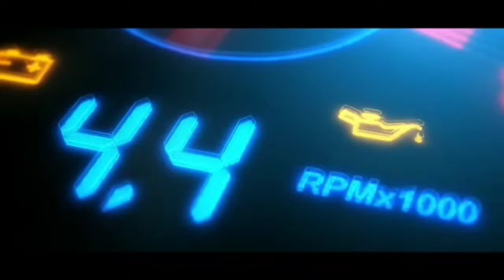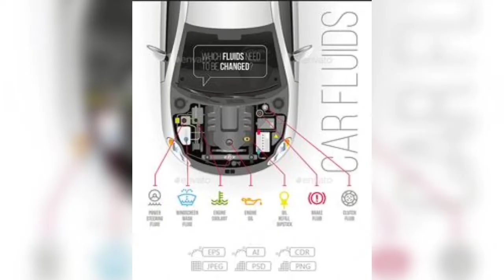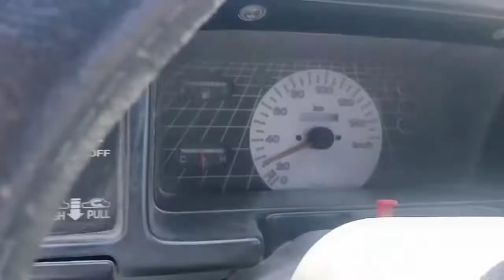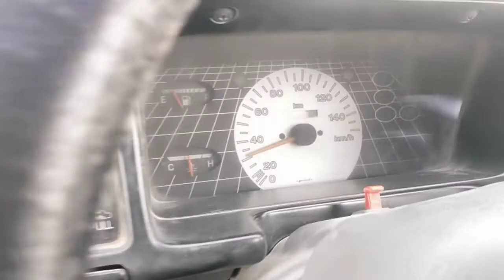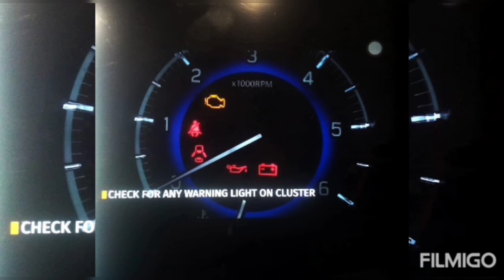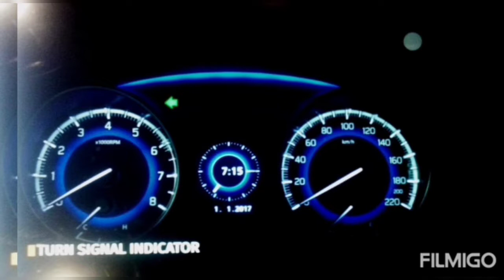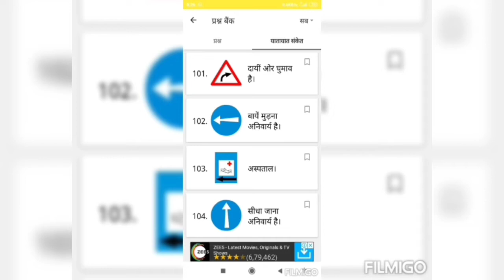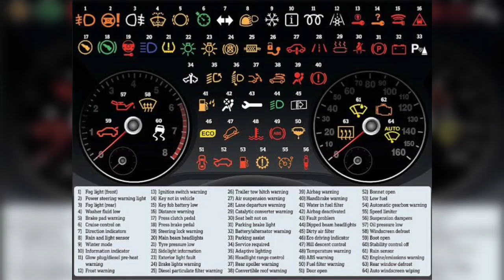Multi Car Driving School SS Car's learn the car drive with easy tips by Fauji Trainer #8955760368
Student Bhanupratap Singh